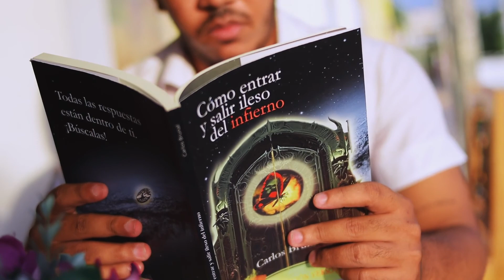Editorial Adarve – Cómo entrar y salir ileso del infierno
Booktrailer del libro “Cómo entrar y salir ileso del infierno” (Editorial Adarve. Colección Verso y color, 2021) de Carlos Brunal.